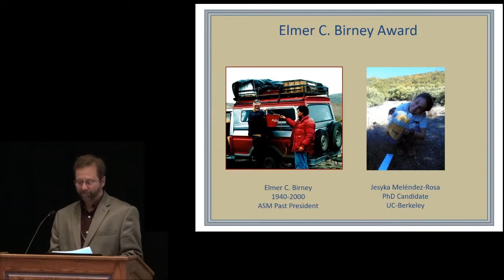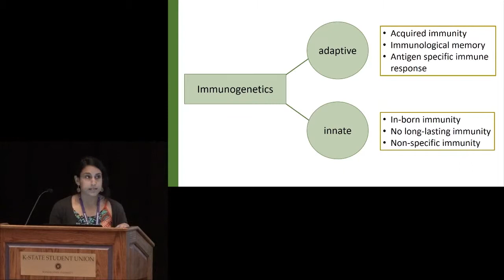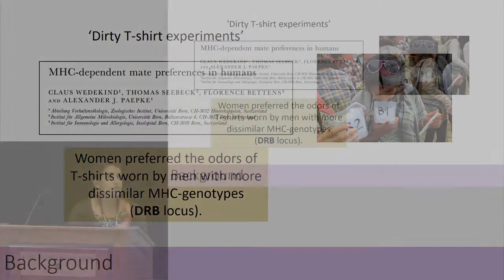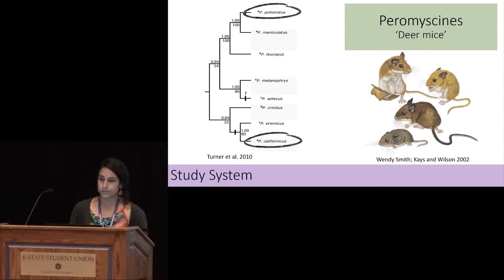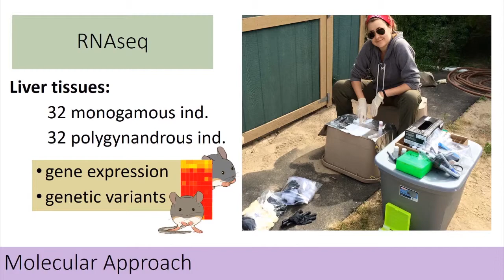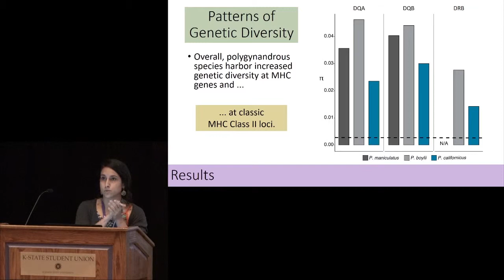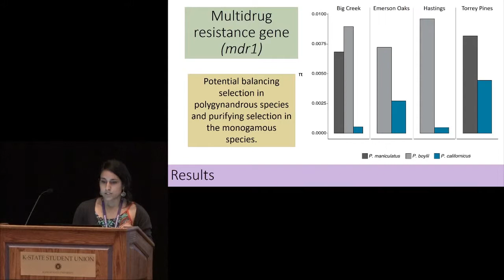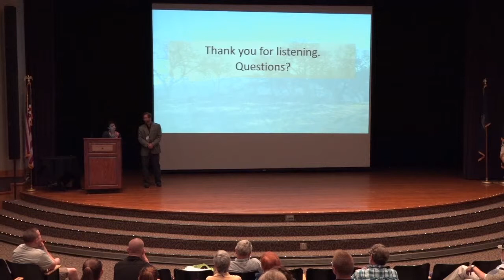Elmer C. Birney Award Presentation - Jesyka Melendex-Rosa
Mammalian mating systems are complex, encompassing both individual mate choice decisions and population-level patterns of spatial and social relationships. Major Histocompatibility Complex (MHC) genes are thought central to reproductive decisions due to their critical role in the adaptive immune response and the associated impacts on offspring success. At the individual level, animals are expected to prefer mates with MHC genotypes that are dissimilar from their own so as to increase MHC diversity and immunocompetence among offspring. At the population level, the number of partners per individual is expected to increase pathogen exposure and lead to greater diversity at MHC loci. This research uses genomic and transcriptomic technologies to study relationships between reproductive behavior and immunogenetic variation in free-living Peromyscine rodents with different mating systems. Specifically, we test whether mate choice in the monogamous Peromyscus californicus is associated with disassortative mating at MHC loci and if monogamy in this species is associated with reduced expression and/or variability at MHC loci compared to sympatric, polygynandrous congeners. Results from analyses indicate that mate choice in P. californicus is not correlated with MHC genetic characteristics and highlight important expression and nucleotide-level differences that underscore the apparent role of mating system in shaping immunogenetic expression profiles and adaptive variation. Collectively, these analyses generate new insights into relationships among mate choice, mating systems, and immunogenetic variation in wild mammal populations. This research was supported by a ASM GIAR awarded to Jesyka Melendez-Rosa in 2016.